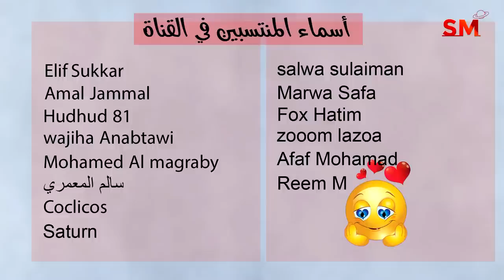توقعات الأبراج اليوم الجمعة 12 أيار مايو 2023 سعيد مناع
الدعاء 0:05
الأخبار الفلكية  0:56
الزوايا البطيئة  2:32
الزوايا مع القمر  13:20
الأحداث الصحية  22:34
توقعات الأبراج  26:37

5.5.2023 في العقرب 5:33 مساءً الاستقبال  ( القمر بدر ) وخسوف القمر الجزئي
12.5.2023 في الدلو 2:28 عصراً التربيع الأخير
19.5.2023 في الثور 3:52 عصراً الاجتماع  ( ولادة الهلال )
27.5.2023 في العذراء 3:21 عصراً التربيع الأول

- خلال الايام التالية يبدأ خلو المسار في يوم وينتهي في اليوم التالي:

*1/5
*10/5
*21/5
*26/5

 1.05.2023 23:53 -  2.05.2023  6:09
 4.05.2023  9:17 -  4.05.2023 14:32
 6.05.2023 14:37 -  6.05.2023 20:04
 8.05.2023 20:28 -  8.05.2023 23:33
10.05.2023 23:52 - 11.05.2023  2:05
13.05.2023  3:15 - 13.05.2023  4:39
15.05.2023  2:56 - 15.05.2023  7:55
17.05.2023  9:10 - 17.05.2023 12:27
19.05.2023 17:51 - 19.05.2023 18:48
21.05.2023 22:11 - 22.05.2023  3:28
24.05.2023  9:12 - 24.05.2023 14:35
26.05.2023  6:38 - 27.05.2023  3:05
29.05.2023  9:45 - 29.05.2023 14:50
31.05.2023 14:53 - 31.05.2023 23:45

العذراء            1و2
الميزان          2و3و4
العقرب            5و6
القوس             7و8
الجدي            9و10
الدلو             11و12
الحوت         13و14و15
الحمل          15و16و17
الثور            18و19
الجوزاء        20و21
السرطان      22و23و24
الأسد           25و26
العذراء      27و28و29
الميزان         30و31